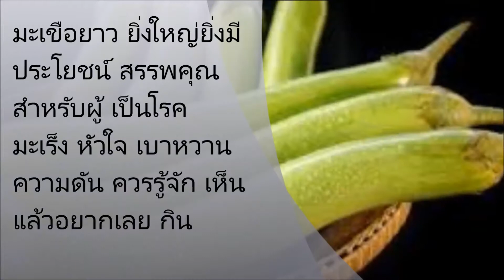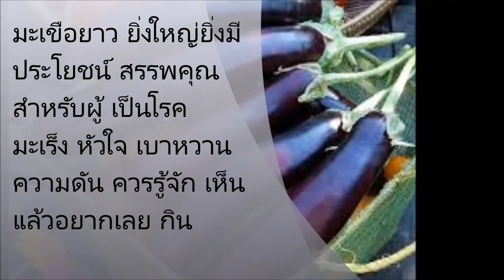มะเขือยาว ยิ่งใหญ่ยิ่งมีประโยชน์ สรรพคุณ สำหรับผู้ เป็นโรค มะเร็ง หัวใจ เบาหวาน ความดัน ควรรู้จัก เห